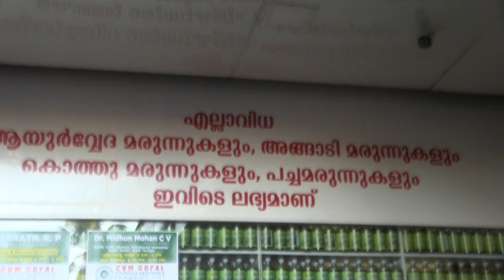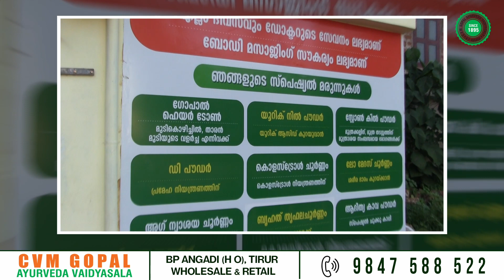C V M GOPAL Ayurveda vaidyasala, bp angadi, tirur..